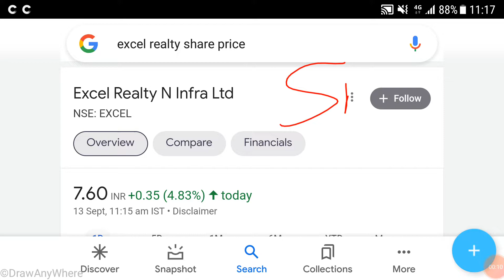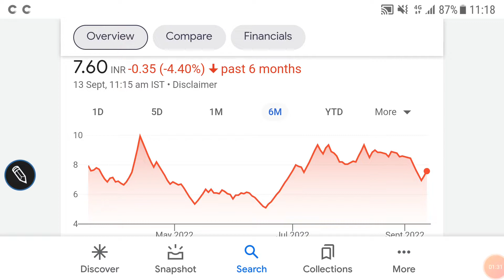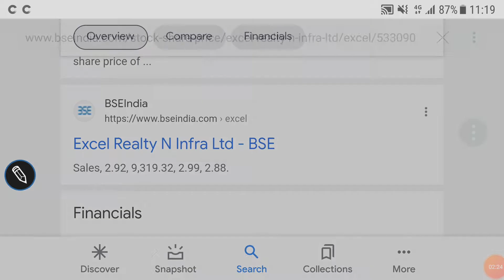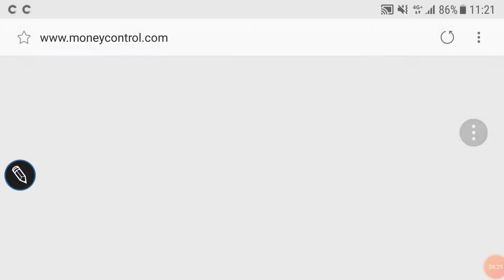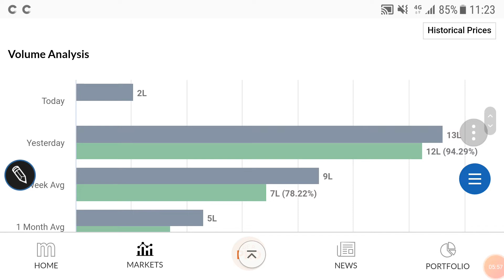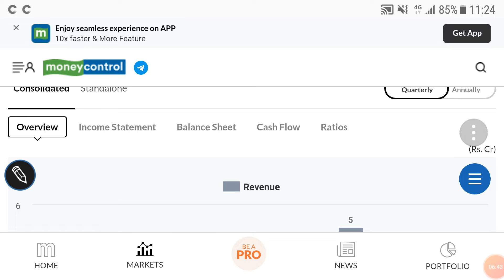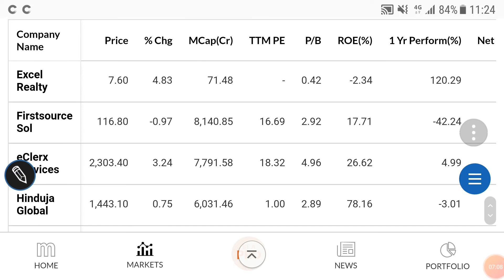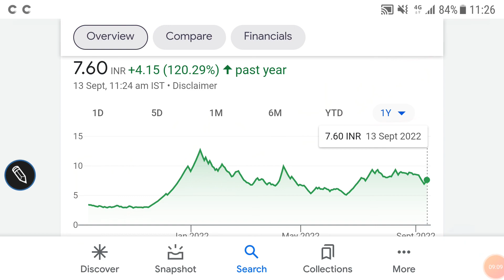Excel realty N infra share price analysis, latest trends, लग रहे है UC, TECHNICAL DATA, FINANCIALS🌹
Excel realty N infra share price analysis

Excel realty N infra share price screener

Excel realty N infra share price latest trends

Excel realty N infra share price history

Excel realty N infra share price fundamentals

Other topics:
Stock investment
Stock analysis
Stock recommendations